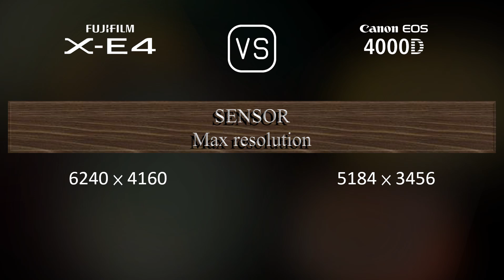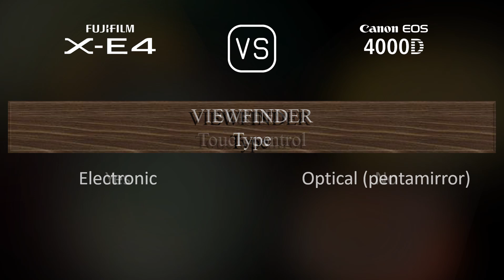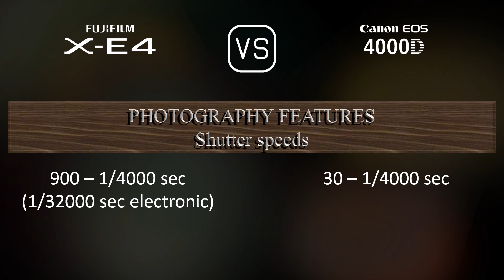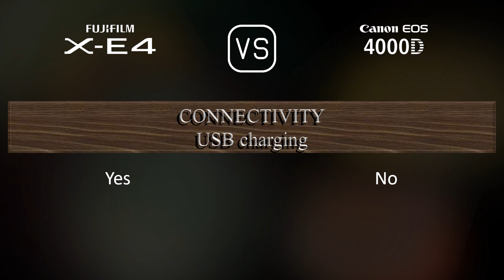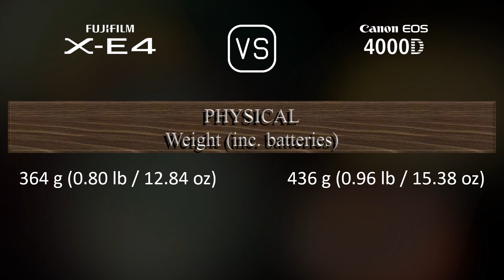Fujifilm X-E4 vs. Canon EOS 4000D: A Comparison of Specifications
This video overviews the Fujifilm X-E4 and the Canon EOS 4000D in a parallel comparison of specifications.

00:25 LAUNCH
00:33 BODY
00:40 SENSOR
01:01 IMAGE
01:16 OPTICS & FOCUS
01:41 SCREEN
01:58 VIEWFINDER
02:13 PHOTOGRAPHY FEATURES
03:06 VIDEOGRAPHY FEATURES
03:20 STORAGE
03:24 CONNECTIVITY
03:49 PHYSICAL
04:07 MISC